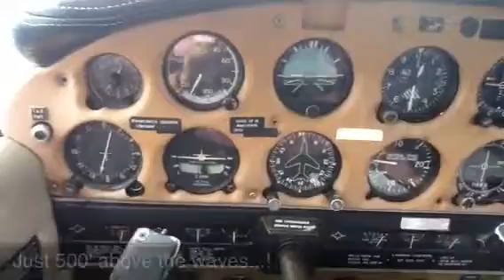Good Times - Sydney coastline from 500 feet.mov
With Mum in the back and my good buddy Gerry in the front, a brief tour of Sydney's eastern suburbs beaches as we flew back from Moruya to Sydney on Wednesday 21/2/12